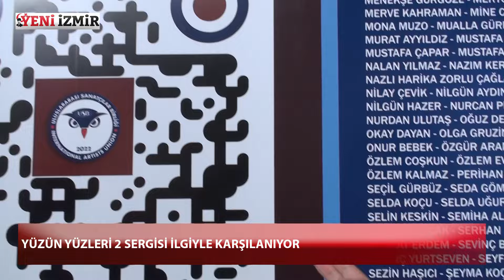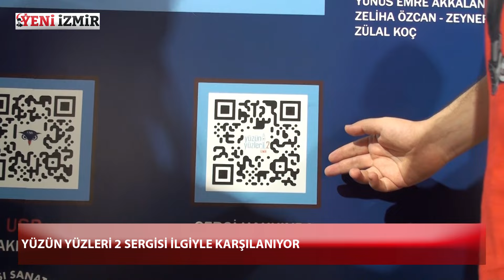Yüzün Yüzleri 2 Sergisi İlgiyle Karşılanıyor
MUHABİR: ILGIN ÜRETEN
KAMERAMAN: BATUHAN VURUŞKANLAR